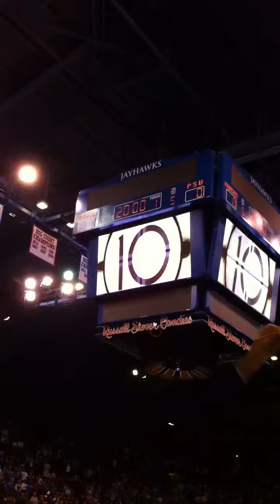KU Basketball Pregame Video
11/1/11 vs Pitt State